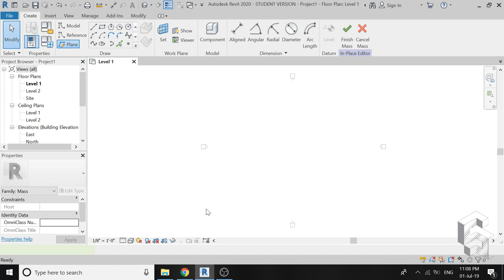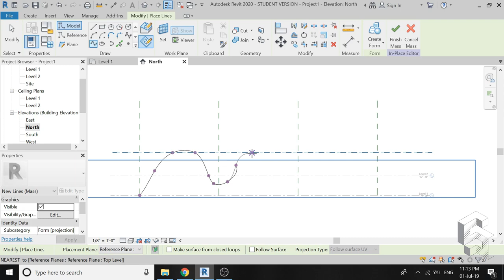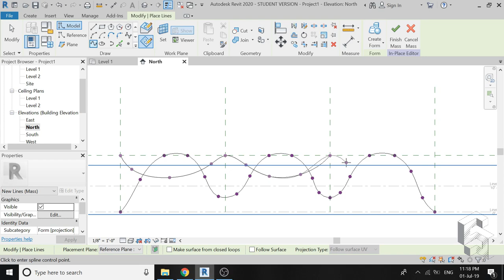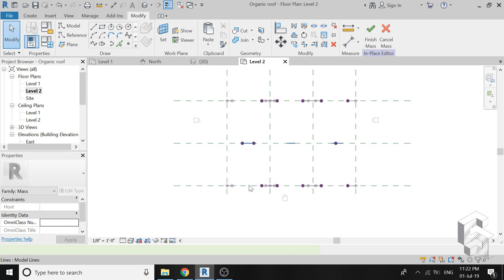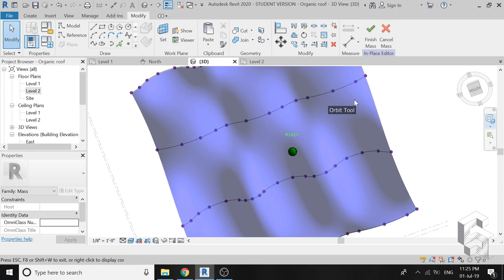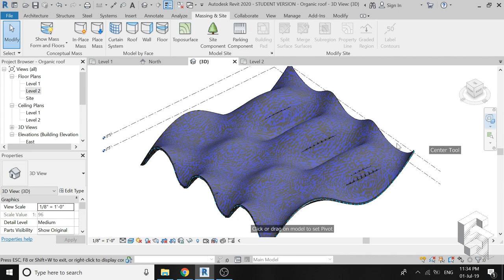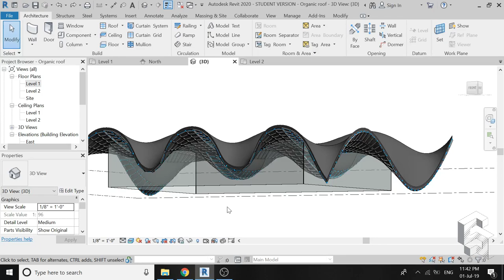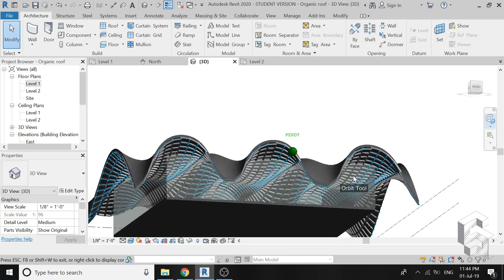Revit Tutorial - Organic Roof (Massing & Adaptive Component)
Also if you need any specific tutorial, you can ask me and I will try to upload it as soon as possible.